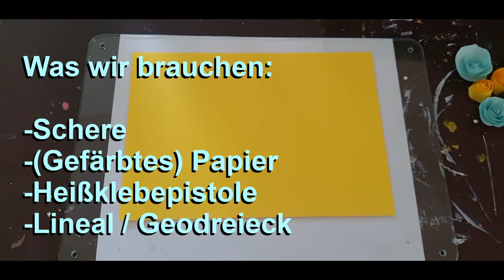DIY Papierrosen | Rosen aus Papier selber machen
Wenn du kein farbiges Papier zu Hause hast, dann kannst du es auch einfach selbst mit Wasserfarben oder verdünnten Acrylfarben einfärben.

Buntpapier kaufen*:

Herzlichen Dank. ❤

Die gefällt meine Arbeit?